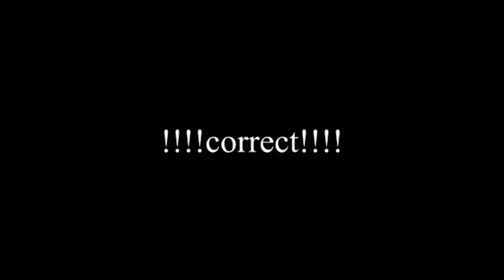FHS Bulletin 12-6-2019